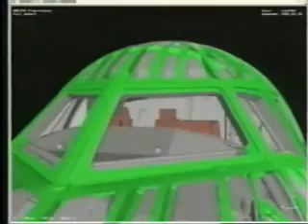MALAYSIA Nonstop: The Boeing 777 Story (Part 1 of 3)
Malaysia Airline's Boeing 777-200IGW (9M-MRA) 10 Years Anniversary of Great Circle Distance Without Landing record.

Uploaded this documentary just for the anniversary purpose.

On April 2, 1997, a Boeing 777-200ER, tail registration 9M-MRA (dubbed the "Super Ranger") of Malaysia Airlines, broke the Great Circle Distance Without Landing record for an airliner by flying east (the long way) from Boeing Field, Seattle, to Kuala Lumpur, Malaysia, covering the distance of 20,044 km in 21 hours, 23 minutes.